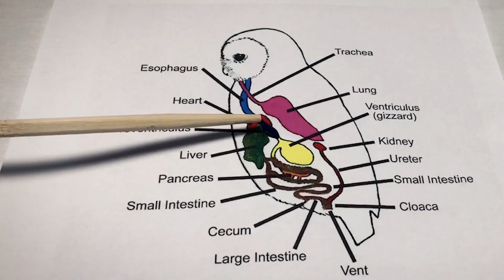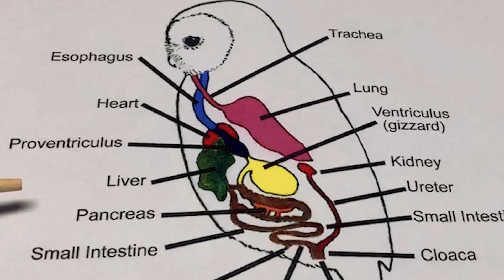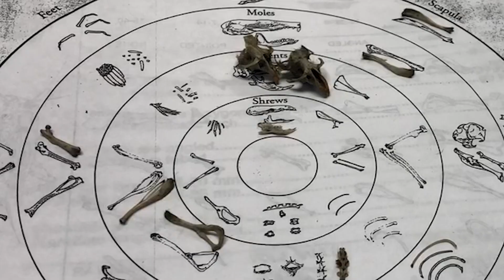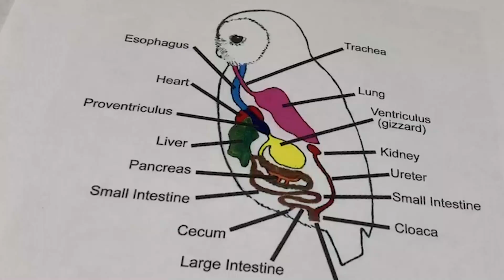Owl Pellet Dissecting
Special thanks to MDC naturalist Emily Crawford for sending us this video on dissecting owl pellets.